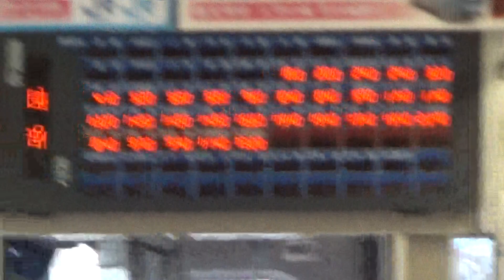【山陰本線】運賃表示器 223系5500番台 園部到着前